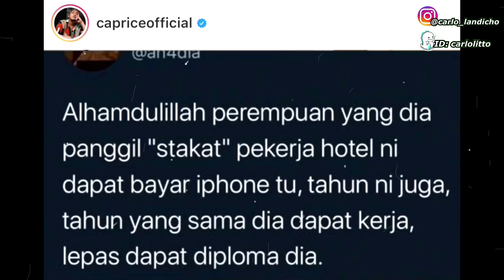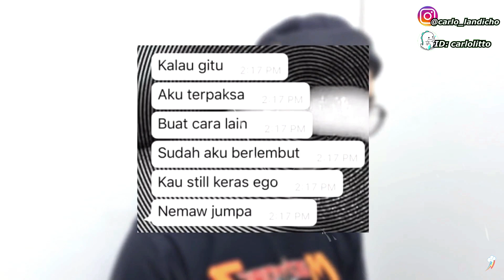obsessives ex boyfriend - Meejan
Bigo Live :
Carlolitto